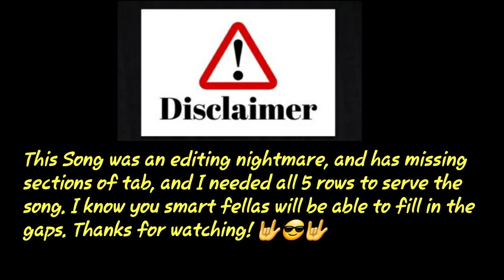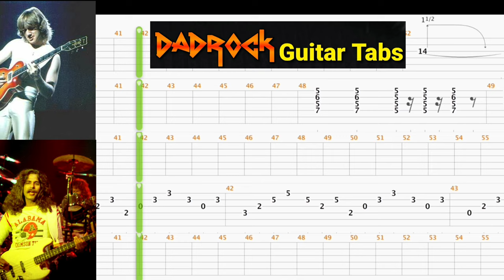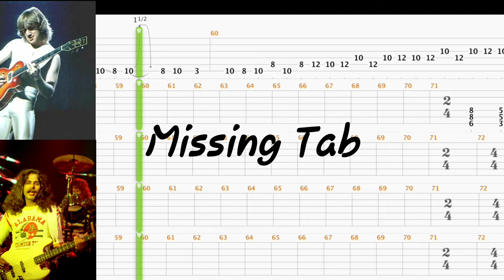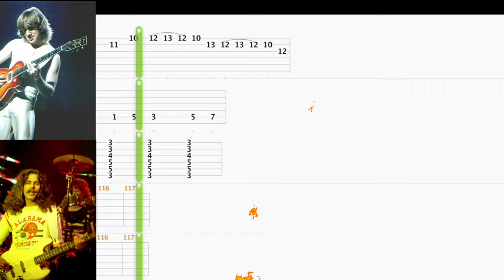Fight The Good Fight - Triumph - Guitar + Bass TABS Lesson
This is a practice tool I put together With the help of Songsterr to help My fellow DadRockers  learn the main guitar parts for Fight The Good Fight by Triumph

Intro: (0:00)
Video: (0:37)